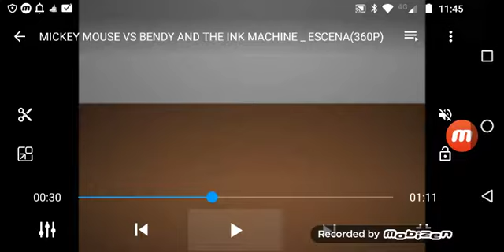Mickey y bendi bailando finzy contini chá chá chá bump and go Pooh train